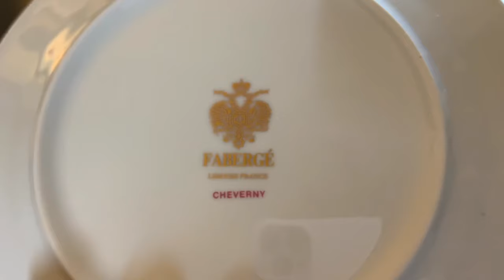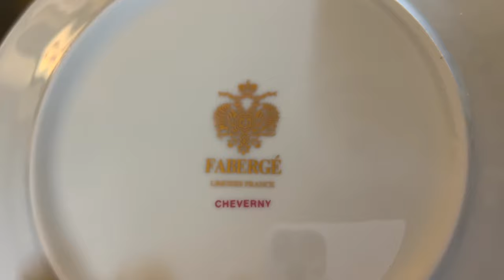SELLING the CHATEAU CHINA!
Our epic chateau clear-out reaches the sacred Porcelain Cupboards - yes, it's time for me to let go of some of my precious china, and move it to our new Lalande shop...

If you're interested in becoming a Patron of The Chateau Diaries, or